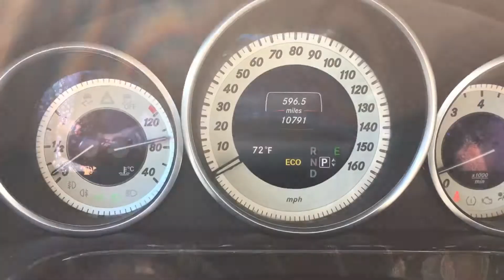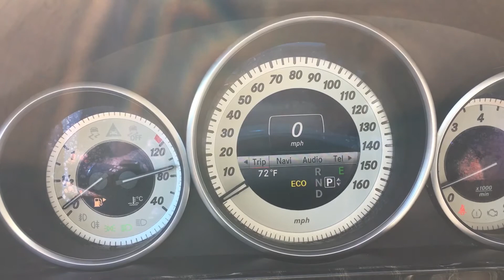2014 Mercedes E350